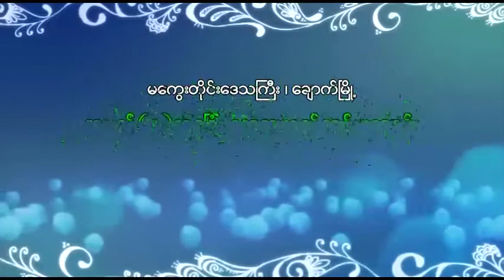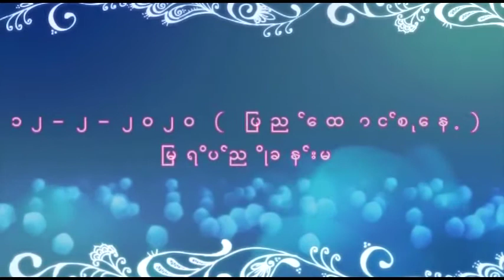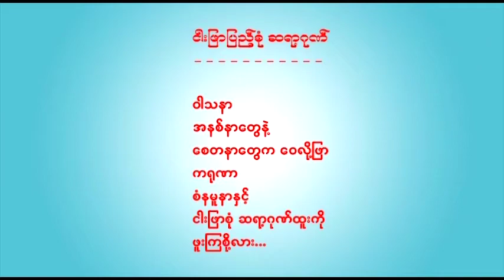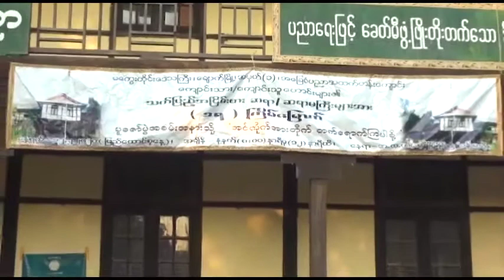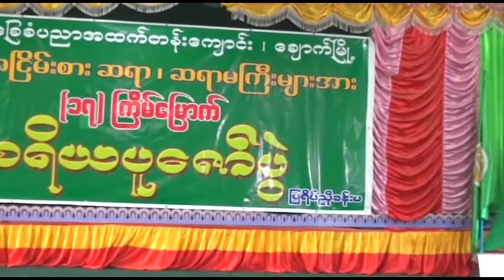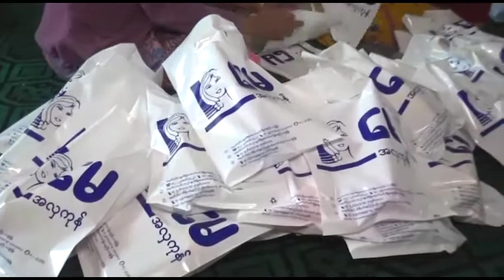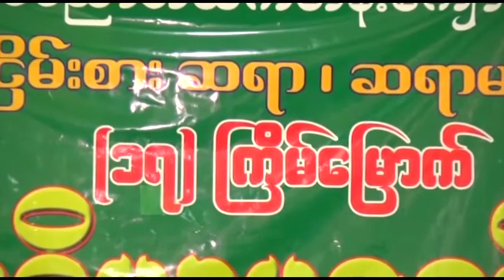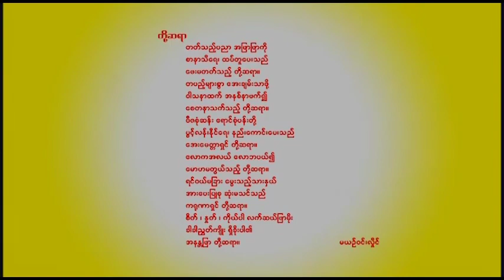ချောက်မြို့ အ-ထ-က (၁)ကျောင်းသား/ကျောင်းသူ ဟောင်းများ၏ (၁၇)ကြိမ်မြောက် အာစရိယ ပူဇော်ပွဲ 2020